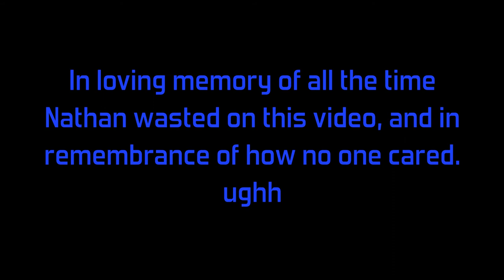Robot: A Man's Best Friend (Short Film) - Shot by Luciano R.S, Edited by Anthony Cogo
This video was shot by independent filmmakers Anthony Cogo, Luciano Rios and Nathan Chapman.